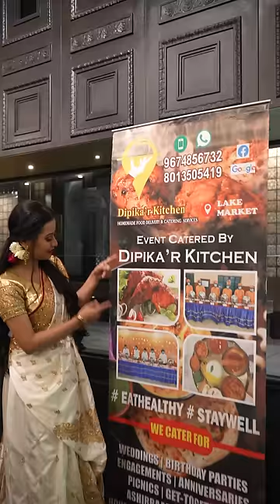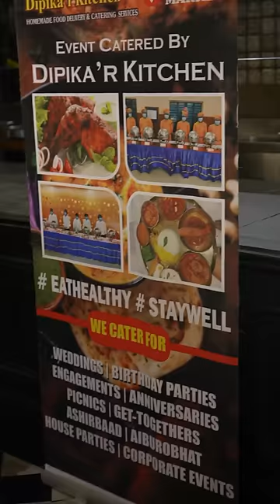Rajbarir moton Biebari khelam😍 tao abar without invitation| আগেকার দিনে এইভাবে বিয়েবাড়িতে খাওয়াতো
Contact Dipika'r Kitchen Catering service: 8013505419

Make u by: SOHINI's Makeover